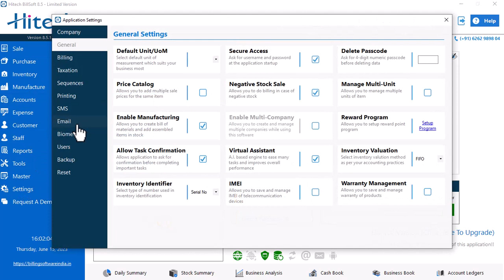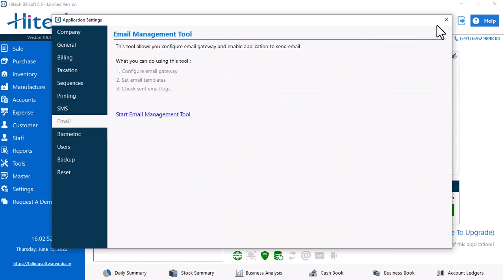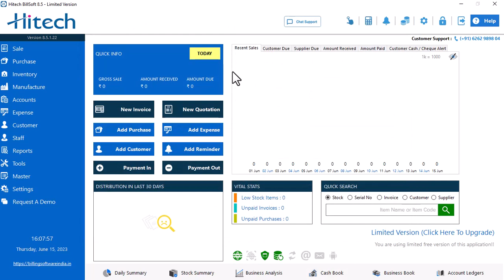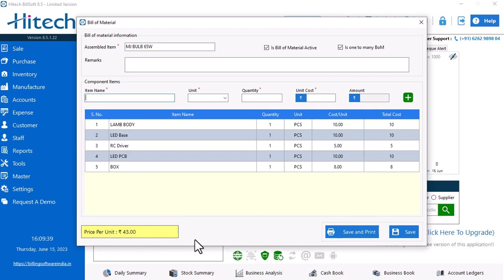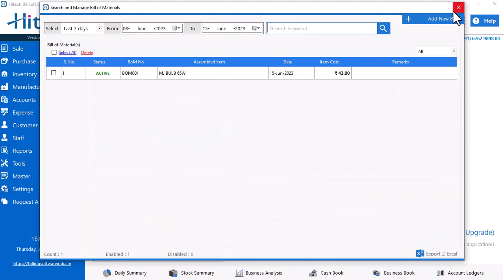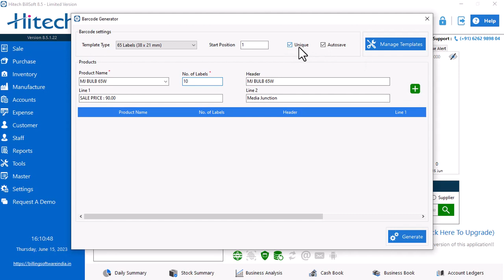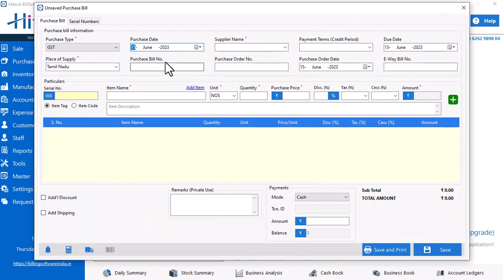Manufacturing Software for Small Business l Bill of Material l Hitech Bill Soft Tamilnadu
India’s No.1 Billing and Accounting Software!
Take your business to the next level with Hitech

Manage your business professionally with Hitech Software. Using the best software for your billing, inventory & accounting needs. Be a part of 10 Lakh+ SMEs in India who trust Hitech.

Easy and powerful GST billing software for: Small Businesses, Retailers, Wholesalers, Restaurant, Service Providers and many more...

Retail:- Apparel & Footwear
1. Apparel & Footwear
2. Apparel & Clothing
3. Boutiques
4. Fancy Costume
5. Footwear
6. Readymade Garment
7. Shoe
8. Textile

Electrical, Electronics & Computers
1.Camera & Accessories
2. Computer Hardware
3. Electrical, Electronics & Computers
4. Electrical
5. Electronics
6. Home Appliances
7. Mobile Phone & Accessories
8. Videos & Games Accessories

Hypermarket & Departmental Stores
1. Convenience Store
2. Department Stores
3. Hypermarket & Departmental Stores
4. Hypermarket

Lifestyle & Fashion
1. Beauty Parlor, SPA & Salon
2. Beauty & Cosmetics
3. Books Shop
4. Book & Publishing
5. Fashion Jewelry
6. Fancy Store
7. Florists
8. Glass and Crookeries
9. Music & movies
10. Optical
11. Photo Shop
12. Stationery Shop
13. Toys, Baby Shops & Kids Fashion
14. Watches

Pharma & Healthcare

1. Ayurvedic & Wellness
2. Chemists & Druggists
3. Health Care
4. Medical Shop
5. Pharmacy
6. Surgical

Supermarket & Groceries

1.Fruits & vegetables
2. Groceries And Vegetables
3. Kirana
4. Rice Traders
5. Supermarket

Specialized Retail
1. Auto Parts
2. Fertilizer & Agro Products
3. Gifts & Greeting
4. Hardware
5. Specialized Retail
6. Sports & Fitness/ Sportswear
7. Tyre
8. Vessel Shop

Distribution:-
Distribution Pharma & Health Care
1. Pharma Distribution

FMCG & Packaged Foods
1. FMCG
2. Ice Cream
3. Packaged Drinking Water
4. Pickle

Lubricants
1. Lubricants
2. Oil and Ghee

Specialized Distribution
1. Books & Stationery
2. Cement
3. Fertilizer Distribution
4.Paint Manufacture
5. Specialized Distribution

Manufacture Business
Service Sector
1. Service Provider
2. Doctor
3. Consultant Business
4. advocate
5. architect

Please find the features of the software below:-

1. GST Invoicing/Billing
2. Manage Your Inventory
3. Accounting Made Easy
4. Collect Payments Faster
5. Analyze business reports
6. Delivery Challan
7. Generate E-Way bills
8. Generate E-invoice
9. Send Quotations & Estimates
10.Manage Accounts Receivable/Payable
11.Send Payment Reminders to Recover Dues
12.GST filing made simpler and faster
13.TCS with report
14.GSTin/HSN validation
15.Multiple Language Support
16.Automatic Cloud Backup
17.Credit note/debit note
18.coustomer loan account
19.Cash drawer machine support
20.Multi Discount system
21.multi unit billing
22.Reward program
23.weighing scale machine
24.recurring billing
25.Multi Company
26. Warranty Management
27. Barcode support
28. Expense management
29. Invoice print support for a regular
 printer and thermal printer (POS & laser printer support)
30.Stock tracking based on the serial number, exp. date, mfg. date, batch number, etc.
31. Manages Staff Salary
32. Android App
33. SMS/Email and WhatsApp
35. All GSTR reports (GSTR-1, GSTR-3B)
36. Batch wise Stock Manage
37. Profit & Loss A/c

More than 1 million downloads |  Running in more than 2350+ cities |  ISO 9001:2015 Certified | Available in 185+ countries | 3500+ Reseller  |Rated 4.6/5 on Google
🕹️ Free Updates 🕹️ Free Support 🕹️Lifetime Validity

Create your FREE Online Store in 15 seconds & sell online anytime anywhere

Hitech Bill Soft Authorized Regional Distributor
Media Junction

professional advice. We do not accept any liabilities whatsoever for any losses caused directly or indirectly by the use/reliance of any information contained in this video or for any conclusion
of the information. Prior to acting upon this video, you're suggested to seek the advice of your financial, legal, tax or professional advisors as to the risks involved may be obtained and necessary due diligence,
etc. may be done at your end.